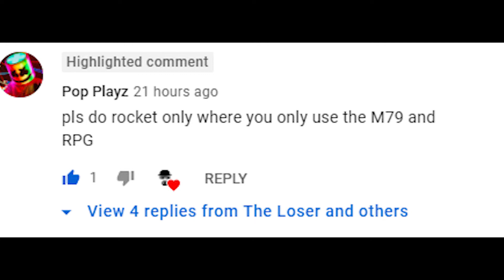M79 And RPG Only Challenge! - Ninja.io